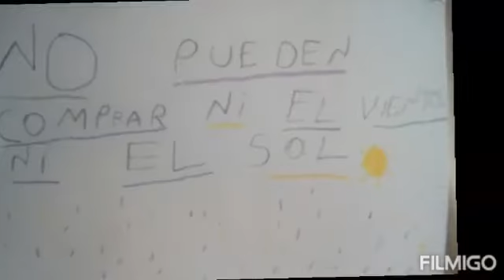Día del respeto a la diversidad cultural - 12 de Octubre - Calasanz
12 de Octubre " Día del respeto a la diversidad cultural
Queridas familias :
Les compartimos el trabajo realizado por las chicas y chicos del los cuatro cuartos grados de la escuela !
Esperamos que este aprendizaje sea tan significativo para ustedes como lo fué para nosotros !